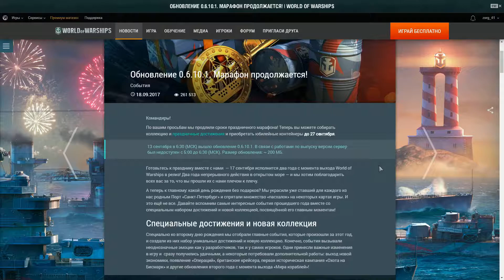2017 09 22 1737 53 ПП камуфляж за выслугу лет бесплатно